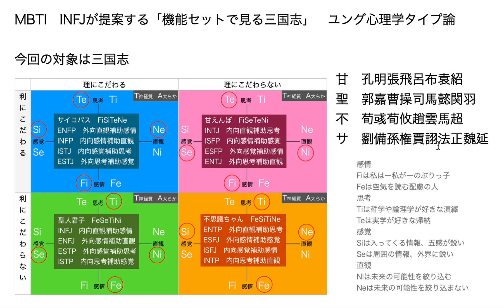MBTI INFJが提唱する「機能セットで見る三国志」 ユング心理学タイプ論